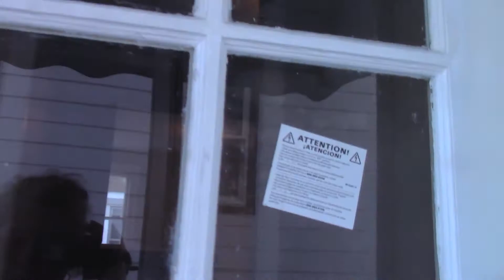Gorgeous Home for Rent 3BR/2BA by Realty Trust Services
3BR/2BA 19309 Nitra Ave Maple Heights, OH 44137
Gorgeous Home

Discover the charm of this delightful 3-bedroom home nestled in the heart of Maple Heights!

Realty Trust Services
3407 W 117th St, Cleveland, OH 44111